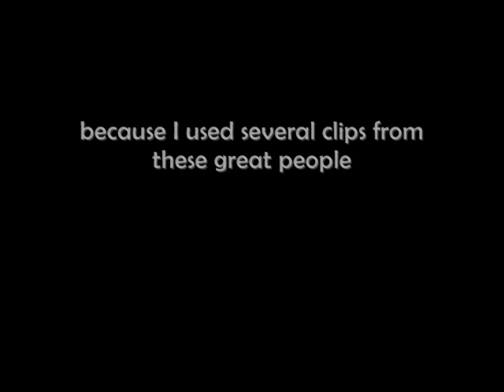ATWT: I'll stand by you - Tom and Margo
little atwt vid I put together using clips from youtube and myself. It's all 'bout Tom, who is always standing by Margo when she needs him.